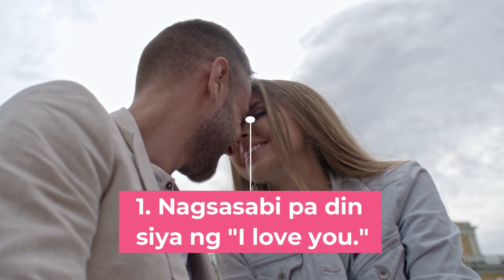Signs Na Mahal Ka Pa Din Ni Misis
Ang video na ito ay tungkol sa paano mag mahal ng babae, sign na mahal ka ng babae, sign na mahal ka ng isang babae, paano malalaman na mahal ka ng babae, meesho par paise kaise kamaye, mahalagang papel ng babae sa lipunan, mahalagang pagbabago sa papel ng babae at lalaki, bakit mahalaga ang pagkakapantay ng babae at lalaki, ano ang mahalagang natutunan ng babae, magbigay ng mahalagang papel ng babae sa lipunan,